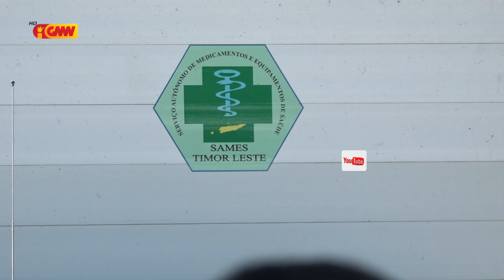SAMES distribui ekipamentu protesaun Covid 19 ba sentru saúde munisipiu 12 inklui RAEOA